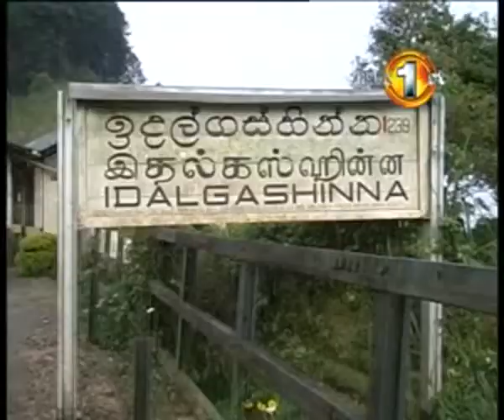Live Video A Girl & Train accident Sri Lanka Railway acciden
Live Video A Girl & Train accident /of tha girl